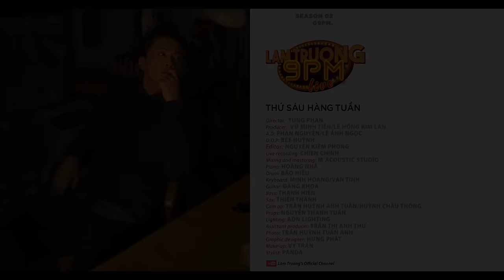Chia tay trong mưa [Lam Trường 9PM Live SS2]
Nhạc ngoại lời Việt: CHU MINH KÝ
Hòa âm: MINH HOÀNG
Director:  TÙNG PHAN
Producer:  VŨ MINH TIÊN/LÊ HỒNG KIM LÂN
A.D: PHAN NGUYỄN/LÊ ÁNH NGỌC
D.O.P: BEE HUỲNH
Editor: NGUYỄN KIÊM PHONG
Live recording: CHIEN CHINH
Mixing and mastering: M`ACOUSTIC STUDIO
Piano: HOÀNG NHÃ
Drum: BẢO HIẾU
Keyboard: MINH HOÀNG/VĂN TÌNH
Guitar: ĐĂNG KHOA
Bass: THANH HIỀN
Sax: THIÊN THÀNH
Cam op: TRẦN HUỲNH ANH TUẤN/HUỲNH CHÂU THÔNG
Props: NGUYỄN THANH TUẤN
Lighting: ADN LIGHTING
Assistant producer: TRẦN THỊ ANH THƯ
Photo: TRẦN HUỲNH TUẤN ANH
Graphic designer: HƯNG PHÁT
Make-up: VY TRẦN
Stylist: PANDA